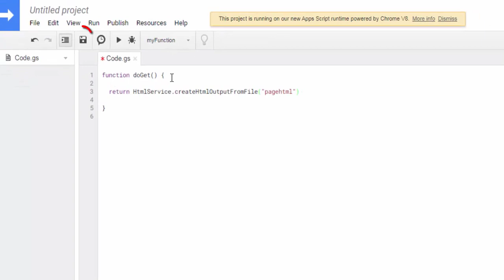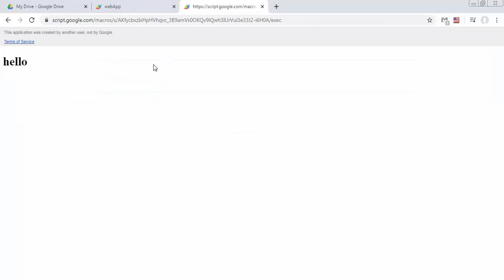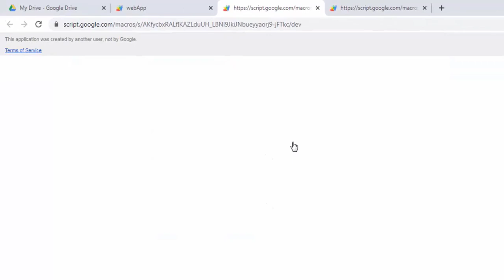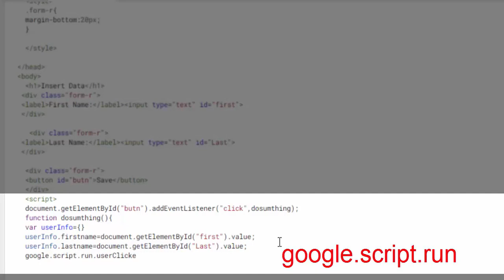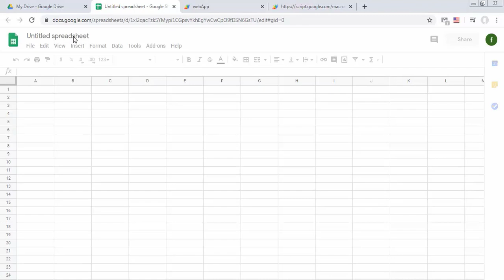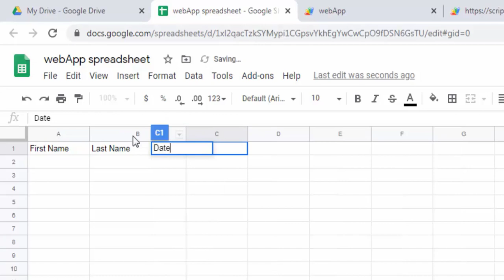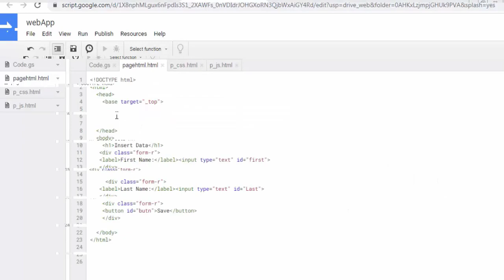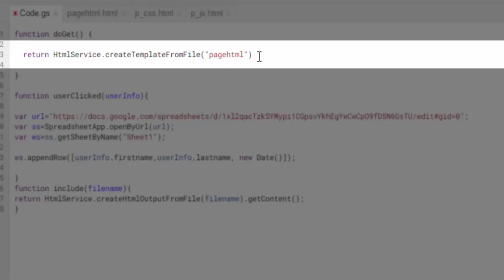Create a Google Apps Script Web App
In this video, I'll show you step-by-step how to create a web application with Google Apps Script. You'll use the doGet(e) function.